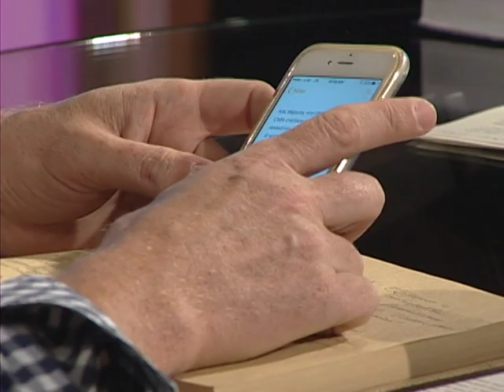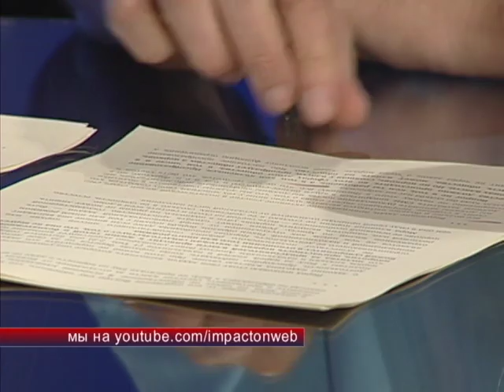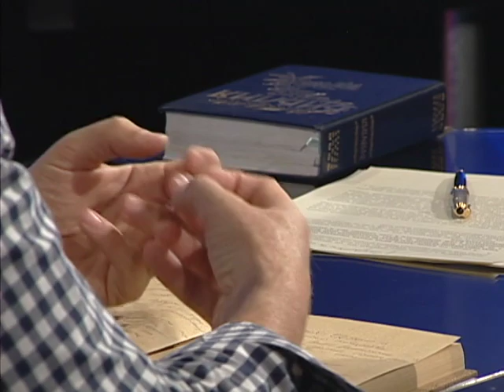Программа "Влияние". Церковь и гражданское общество.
Ведущий - Юрий Чернецкий. Гости - пастор Александр Шевченко
Тема передачи - "Церковь и гражданское общество".
Книгу Александра Шевченко "Церковь и гражданское общество" можно скачать бесплатно по этой ссылке

Дорогие Друзья!  Вы можете стать частью команды нашего телеканала и поможете делиться Словом Божьим с тысячами семей в нашей стране и за её пределами. Встаньте в проломе вместе с нами! Больше информации
Больше свежих видео, новостей и общение с нами вы найдете на нашем сайте